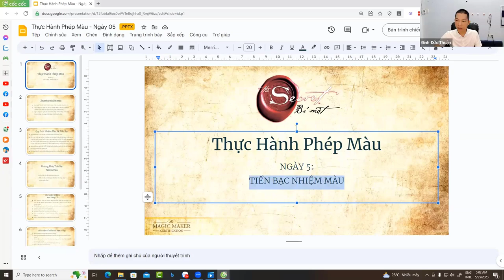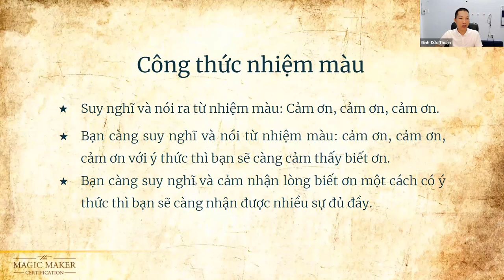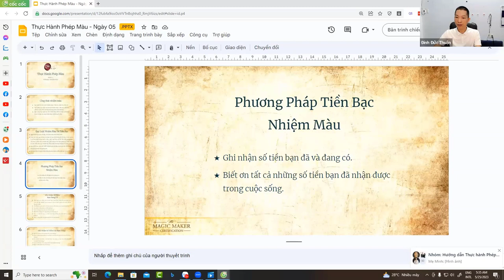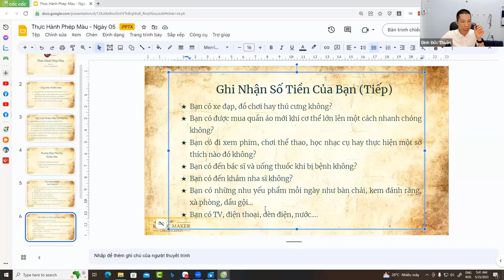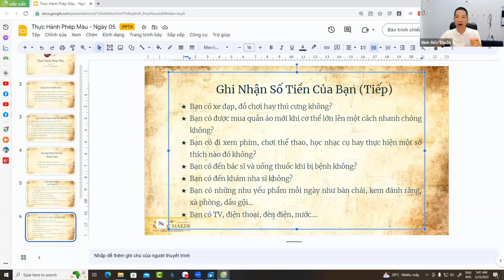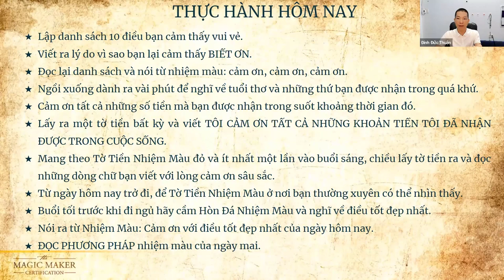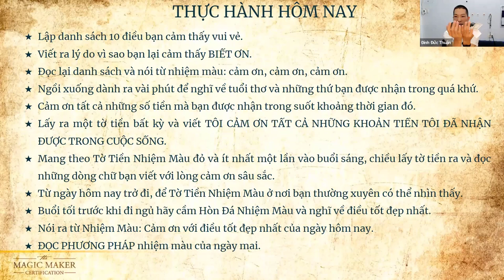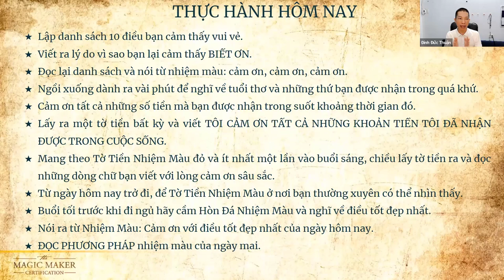Hướng dẫn thực hành Lòng Biết Ơn Ngày 5 Tiền Bạc Nhiệm Màu - Phép Màu ngày 5 Đinh Đức Thuận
Tham gia group Facebook Đường Lớn tại để thực hành Lòng Biết Ơn mỗi ngày

 Ngày hôm nay thực hành lòng biết ơn ngày 5 Tiền Bạc Nhiệm Màu, hướng dẫn thực hành lòng biết ơn ngày 5
Đăng ký nhận hướng dẫn làm chủ Luật Hấp Dẫn tại đây
Trong hành trình 30 ngày thực hành Lòng Biết ơn bạn sẽ biết được cách thức để cải thiện tất tả mọi mặt trong cuộc sống, cụ thể là:
- Cải thiện Mối Quan hệ trong cuộc sống của bạn
- Cải thiện Sức Khoẻ của bạn bất kể sức khoẻ hiện tại như thế nào
- Cải thiện Tiền Bạc của bạn giúp bạn thu hút nhiều tiền hơn
- Cải thiện Sự Nghiệp của bạn
- Giúp bạn biết cách thu hút những điều mà bạn Mong muốn trong cuộc sống đến với mình nhanh hơn
Hướng dẫn thực hành Lòng Biết Ơn K02 đã sẵn sàng, zoom này cố định trong suốt 30 ngày

Zoom được mở từ 4 giờ 15 phút sáng để xem phim, và 5 giờ chính thức bắt đầu
Hôm nay, ngày 5/29 với nội dung: Hướng dẫn những việc cần làm để hành trình thực hành Lòng Biết Ơn đạt hiệu quả cao nhất giúp bạn cải thiện cuộc sống để luôn biết ơn và tràn đầy tình yêu thương! Trong hành trình này bạn có thể:
Mời bạn truy cập để nhận thêm quà tặng và nhiều thông tin hữu ích tại
... Hãy tham gia buổi zoom hôm nay nhé
Hẹn gặp bạn tại chương trình !
Đây là hướng dẫn thực hành lòng biết ơn ngày 1 bởi Đinh Đức Thuận cổ đông Tâm Trí Lực, một hành trình 28 ngày thực hành lòng biết ơn, thực hành phép màu.